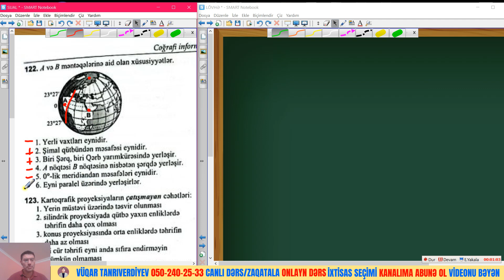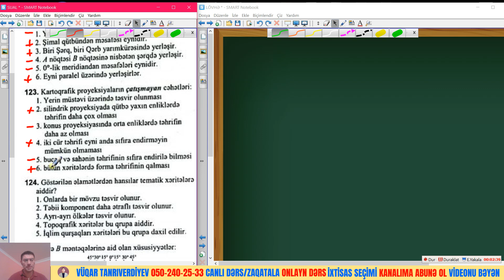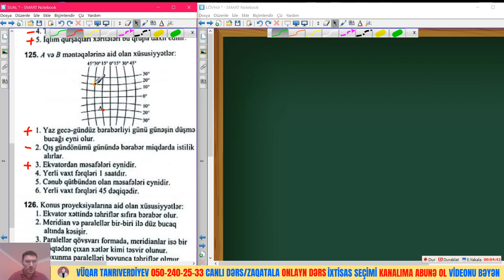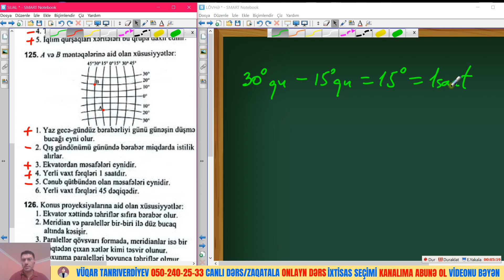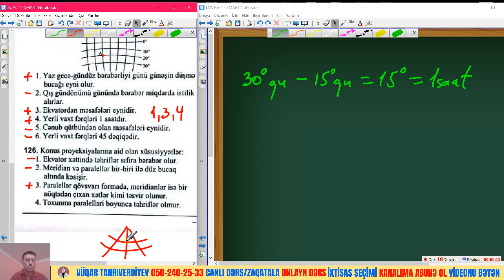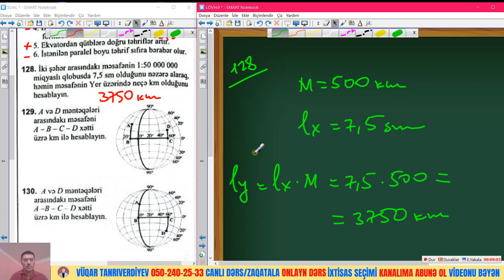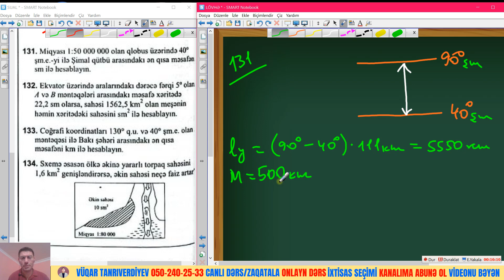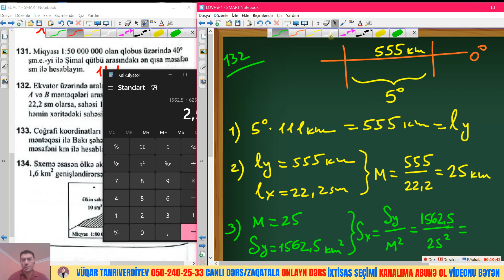SƏHİFƏ 30 - DİM 1 2023 - COĞRAFİYA - COĞRAFİ İNFORMASİYA VASİTƏLƏRİ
Videolarımda coğrafiya mövzularını və GÜVƏN NƏŞRİYYATI test bankından mövzulara aid testlərin sadə və geniş izahını öyrənəcəksiniz.

Həmçinin coğrafiya 1-ci və 2-ci hissə DİM test bankının suallarının səhifə-səhifə izahını da görmüş olacaqsınız.

Videolarım sizə faydalı oldusa, kanalıma abunə ol, rəy yaz və videonu paylaş.